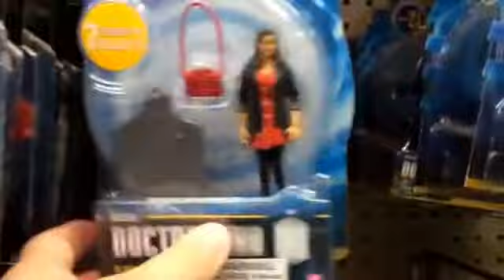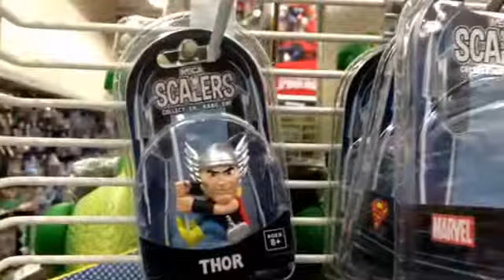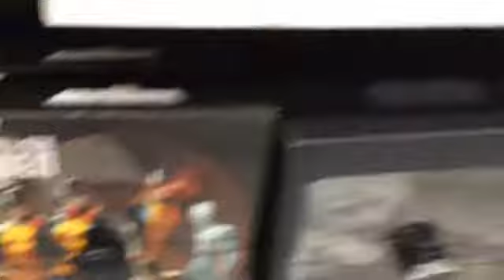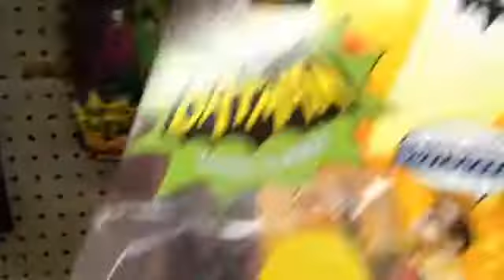Moving With Matrixlord 11/15/14:TOYS!!!!!!!!!!!!!!!!!!!